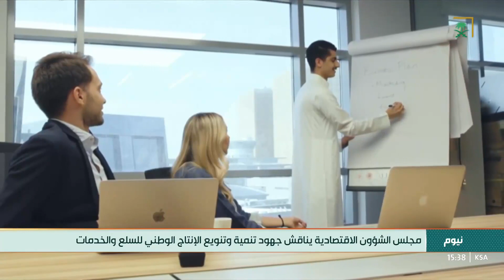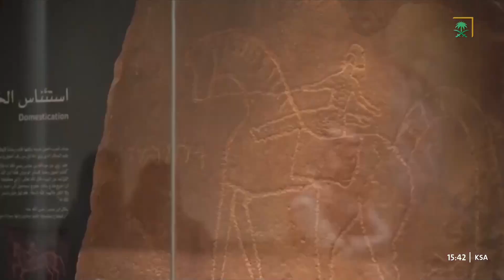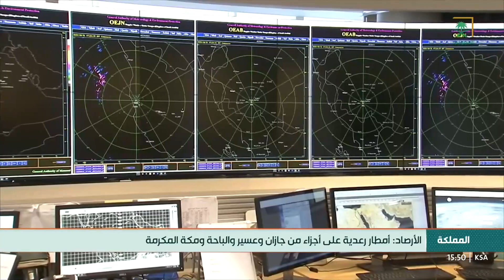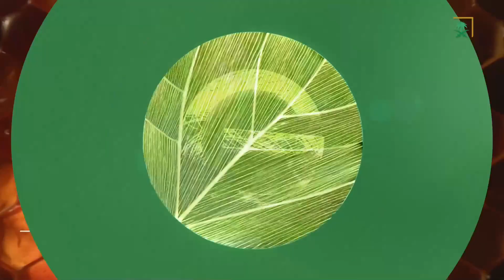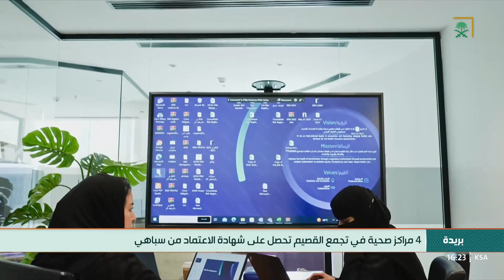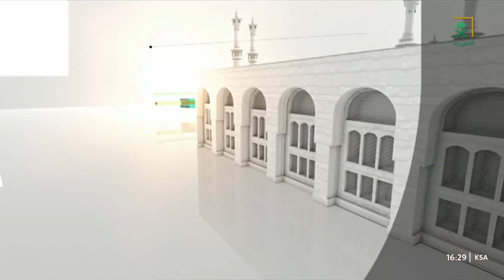نشرة أخبار الظهيرة - الاثنين 1445/03/03 هـ.